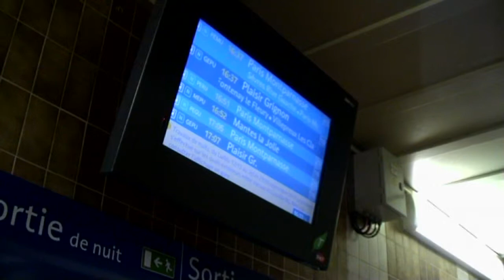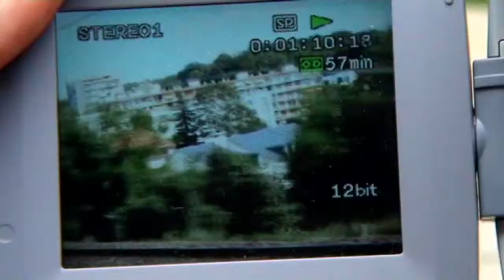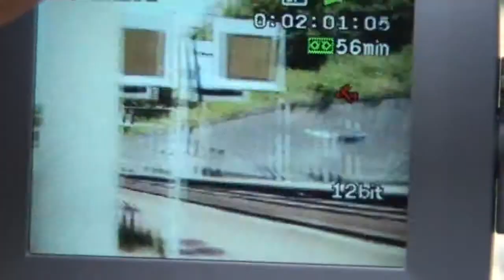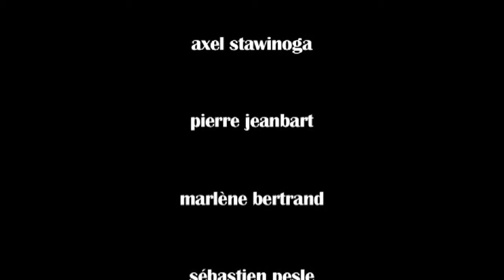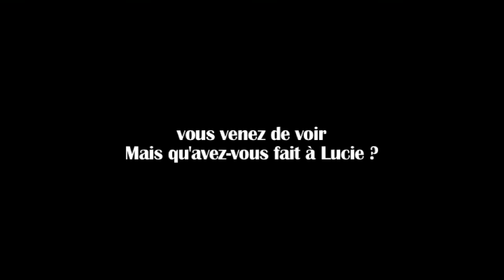Mais qu'avez vous fait à Lucie ? - Film entier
Ecrit et Réalisé par Jonathan Faugeras - 2011

Avec Axel S., Pierre Jeanbart, Marlène B., Sébastien Pesle, Jonathan Faugeras et Pierre Blaise

Son Pierre Blaise

Produit par CARTERPEN PROD. Remerciements à Pierre Blaise et Sébastien Pesle